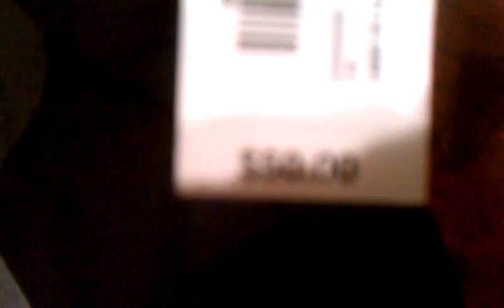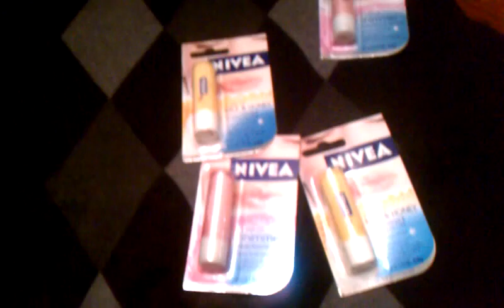J C.P 50.00 Sweater for $5.00